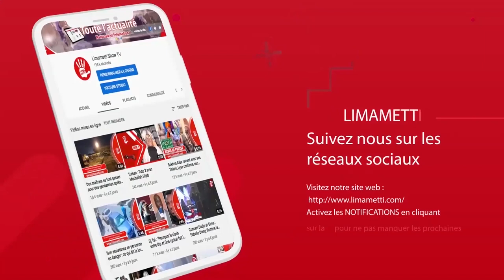Ndella Madior efface Sada Kane, Ndeye Sy enceinte, la Awoo de Cheikhou kouyaté en drianké